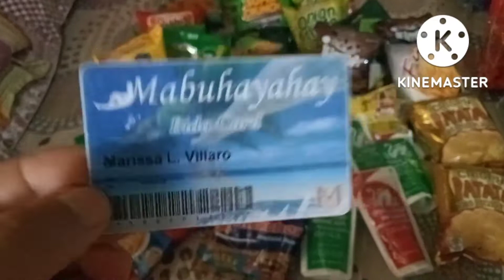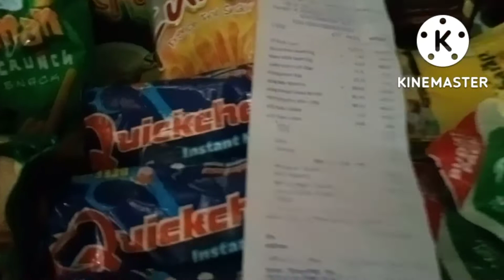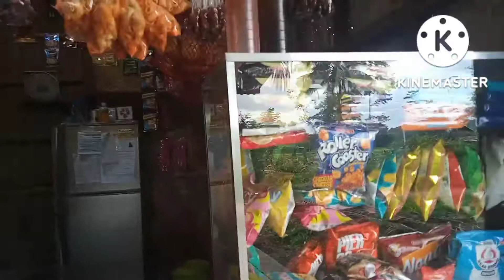Negosyante or Hindi dapat mayron ka nito!Mahalaga Ang peso Lalo kapag ikaw ay Isang negosyante!👍🙏